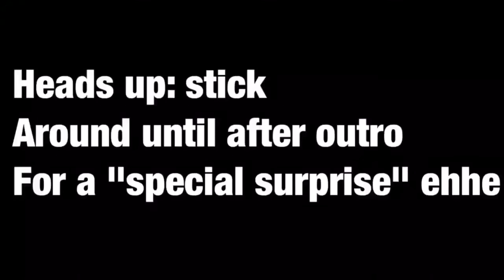Clash of Clans | Best TH7 War Base For TH7 Players | Anti Air and Hogs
If you just started, watch out for the end! Ear rage has been inserted after the outro. Now for details about the base:

You're mostly going to get attacked from the air so that's why the air defences are centralized, it's anti-three star and those bases are super hard for ground troops. Set Skeleton traps to ground for the Hogs. YOU WILL GET THREE STARRED! No matter what base, at th7 your defences are too weak to defend against strong attacks. But thins base can defend against th7 players. Again, even the th7 players might three star you but it will often waste their attacks.

Will upload another video to give you a better farming base tomorrow.